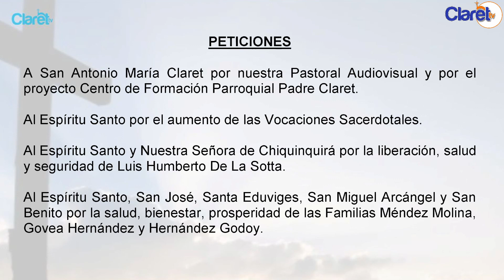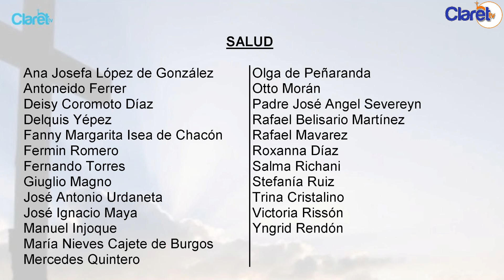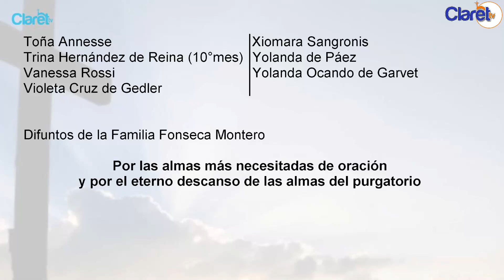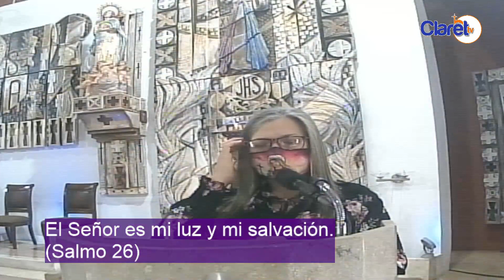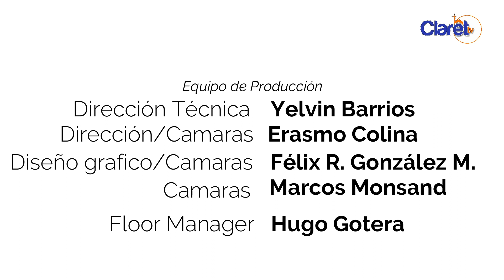II Domingo de Cuaresma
La Cuaresma es el tiempo litúrgico de conversión, que marca la Iglesia para prepararnos a la gran fiesta de la Pascua. Es tiempo para arrepentirnos de nuestros pecados y de cambiar algo de nosotros para ser mejores y poder vivir más cerca de Cristo.

La Cuaresma dura 40 días; comienza el Miércoles de Ceniza y termina antes de la Misa de la Cena del Señor del Jueves Santo. A lo largo de este tiempo, sobre todo en la liturgia del domingo, hacemos un esfuerzo por recuperar el ritmo y estilo de verdaderos creyentes que debemos vivir como hijos de Dios.

El color litúrgico de este tiempo es el morado que significa luto y penitencia. Es un tiempo de reflexión, de penitencia, de conversión espiritual; tiempo de preparación al misterio pascual.

En la Cuaresma, Cristo nos invita a cambiar de vida. La Iglesia nos invita a vivir la Cuaresma como un camino hacia Jesucristo, escuchando la Palabra de Dios, orando, compartiendo con el prójimo y haciendo obras buenas. Nos invita a vivir una serie de actitudes cristianas que nos ayudan a parecernos más a Jesucristo, ya que por acción de nuestro pecado, nos alejamos más de Dios.

Por ello, la Cuaresma es el tiempo del perdón y de la reconciliación fraterna. Cada día, durante toda la vida, hemos de arrojar de nuestros corazones el odio, el rencor, la envidia, los celos que se oponen a nuestro amor a Dios y a los hermanos. En Cuaresma, aprendemos a conocer y apreciar la Cruz de Jesús. Con esto aprendemos también a tomar nuestra cruz con alegría para alcanzar la gloria de la resurrección.

40 días

La duración de la Cuaresma está basada en el símbolo del número cuarenta en la Biblia. En ésta, se habla de los cuarenta días del diluvio, de los cuarenta años de la marcha del pueblo judío por el desierto, de los cuarenta días de Moisés y de Elías en la montaña, de los cuarenta días que pasó Jesús en el desierto antes de comenzar su vida pública, de los 400 años que duró la estancia de los judíos en Egipto.

En la Biblia, el número cuatro simboliza el universo material, seguido de ceros significa el tiempo de nuestra vida en la tierra, seguido de pruebas y dificultades.

La práctica de la Cuaresma data desde el siglo IV, cuando se da la tendencia a constituirla en tiempo de penitencia y de renovación para toda la Iglesia, con la práctica del ayuno y de la abstinencia. Conservada con bastante vigor, al menos en un principio, en las iglesias de oriente, la práctica penitencial de la Cuaresma ha sido cada vez más aligerada en occidente, pero debe observarse un espíritu penitencial y de conversión.

Oración para la Comunión Espiritual:

Creo, Jesús mío,  que estás real
y deseo vivamente recibirte dentro de mi alma,
pero no pudiendo hacerlo ahora sacramentalmente,
venid al menos espiritualmente a mi corazón.
os abrazo y me uno del todo a Ti Señor,
no permitas que jamás me aparte de Ti, Amén.

Por favor comunícate con nuestra secretaria la Sra Belkis Govea al 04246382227 Ella te ayudará con muchísimo gusto De lunes a sábado de 08:00 am a 12:00 m
Muchísimas gracias.